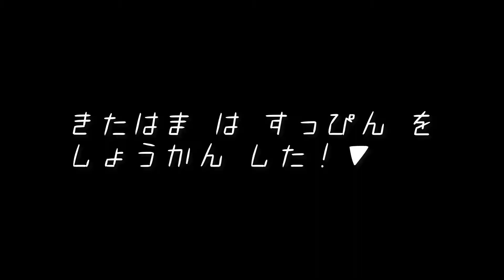【ハロウィン】黒猫メイク【仮装】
ハロウィンにダークでゴシック、V系ちっくな黒猫くん仮装をしてみました！🖤
オリジナル仮装は創作性が試されて楽しいですね！😂

🖤（今回の仮装…黒猫くん/オリジナル）🖤

✞動画作成/編集...CapCut、InShot